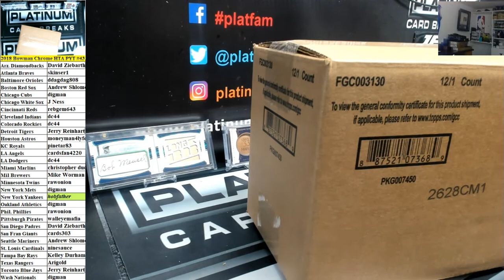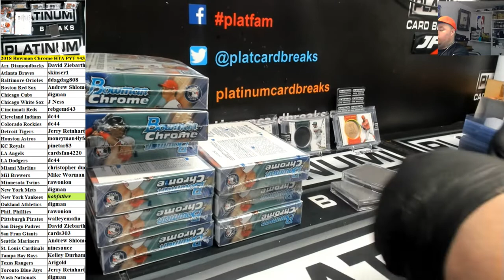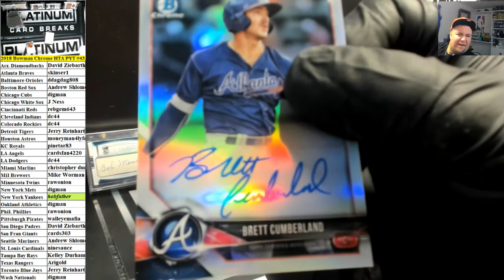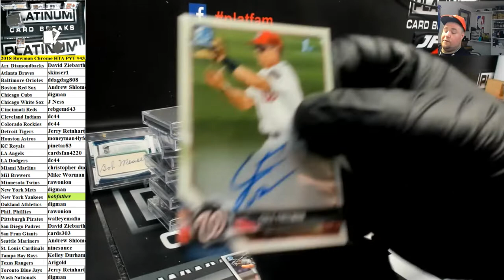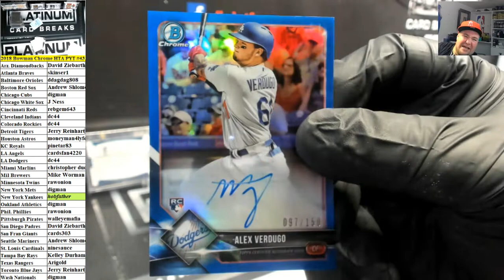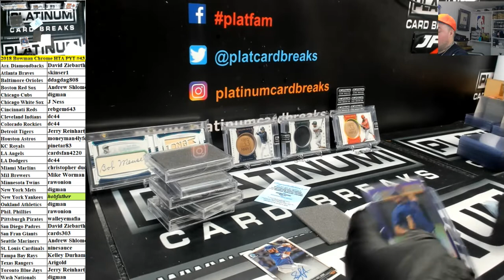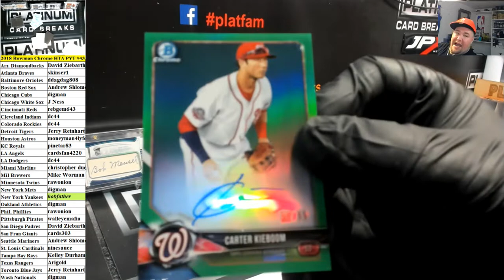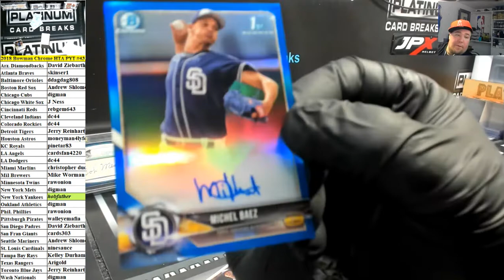2018 Bowman Chrome HTA PYT #43